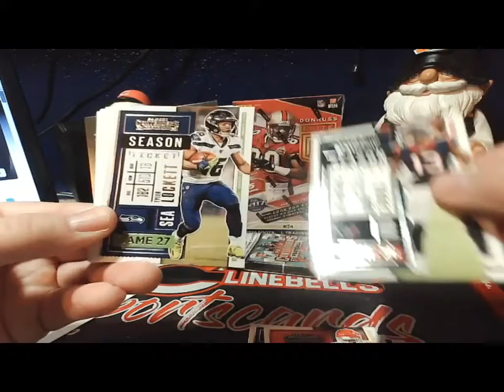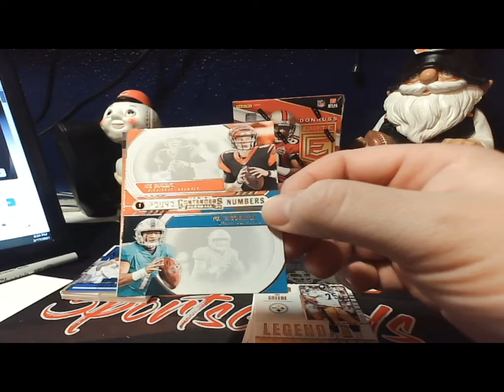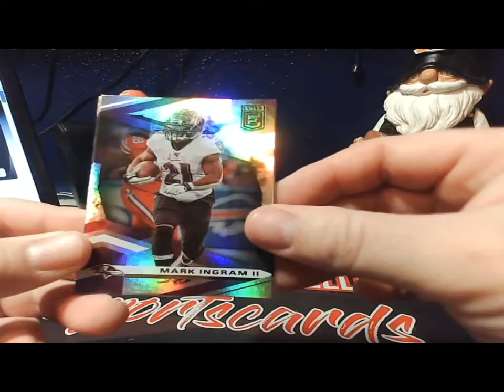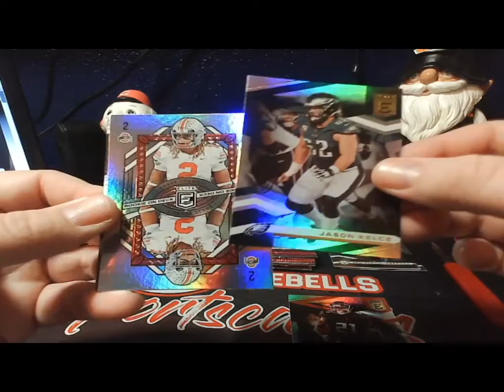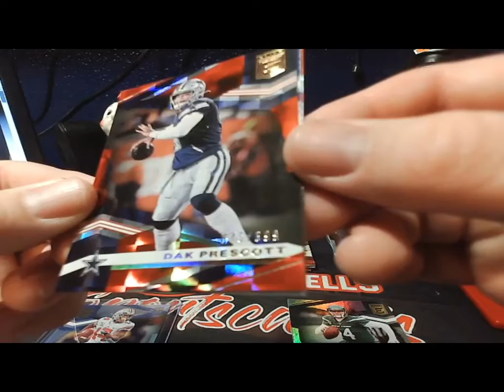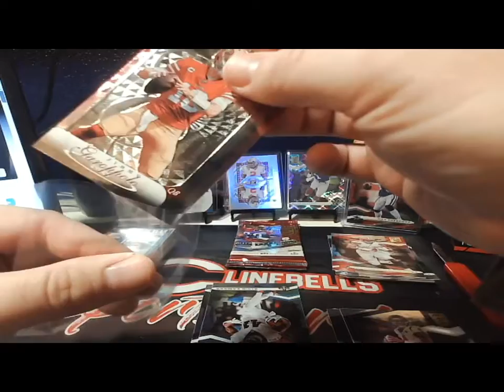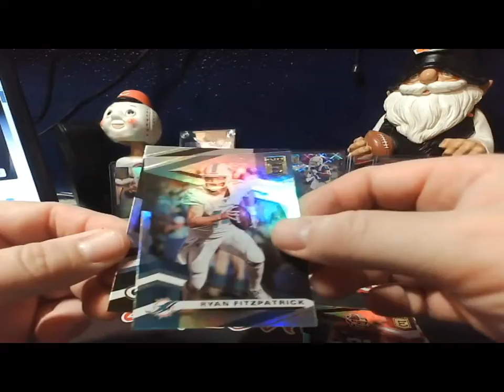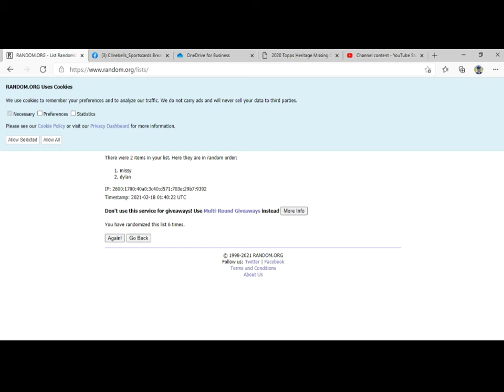nfl break 19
dak, jefferson, and helaire